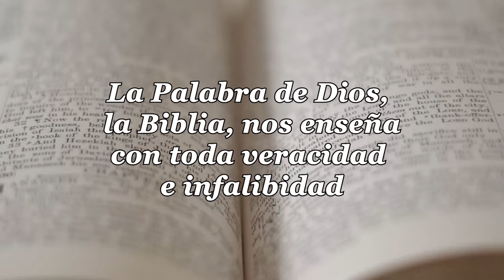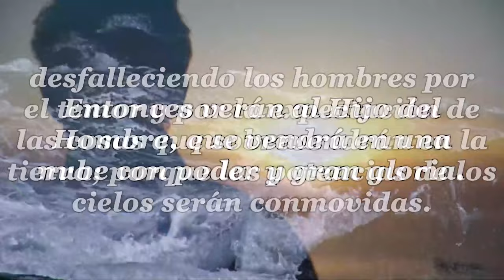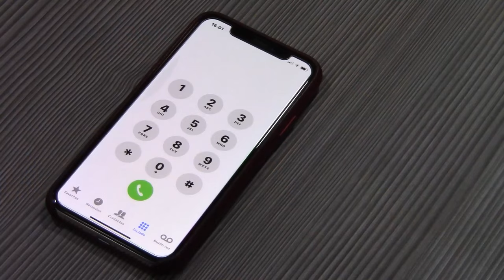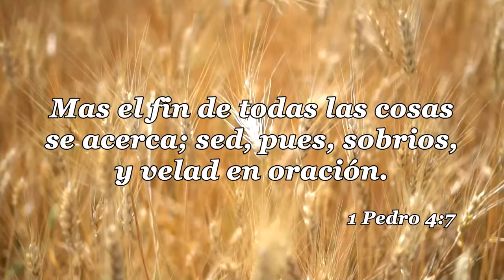76-LA IGLESIA Y LAS ULTIMAS COSAS